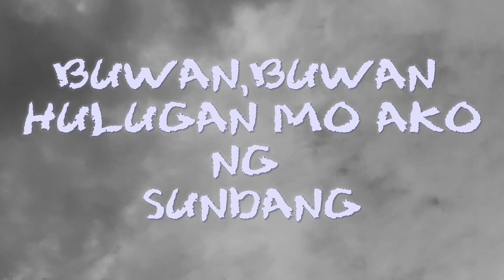BUWAN, BUWAN HULUGAN MO AKO NG SUNDANG BY LUALHATI BAUTISTA (AFTERNOON CLASS SET A FILM )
A short story of Lualhati Bautista about a mother who just comes out from mental institution and is now looking for her child who she left in an orphanage. It is a sad story and yet there is a redeeming factor in the end that makes it hopeful and still positively themed.